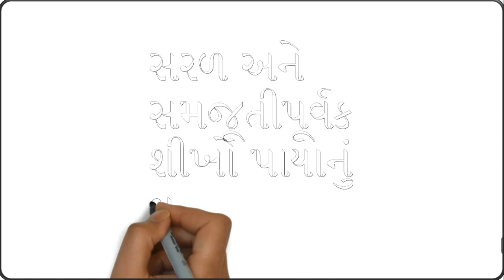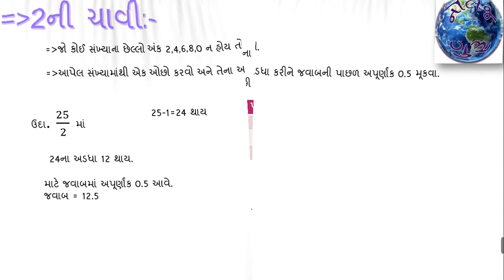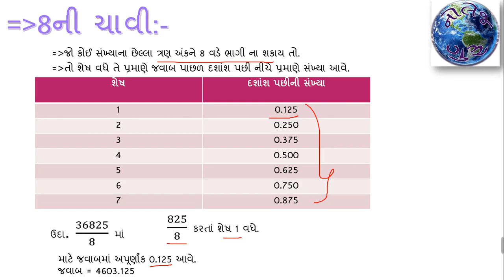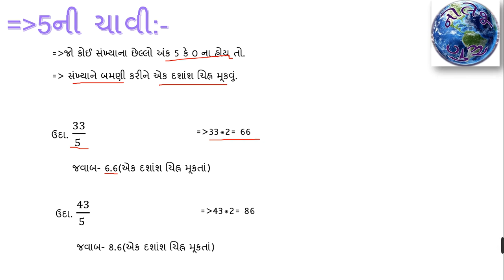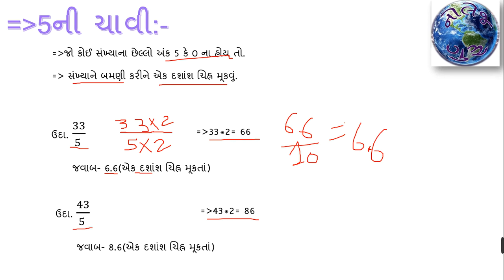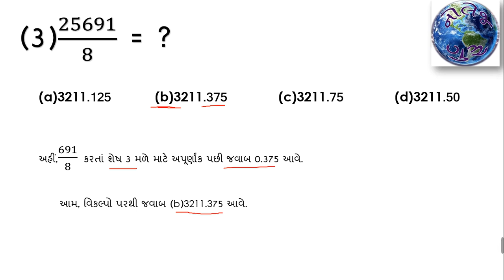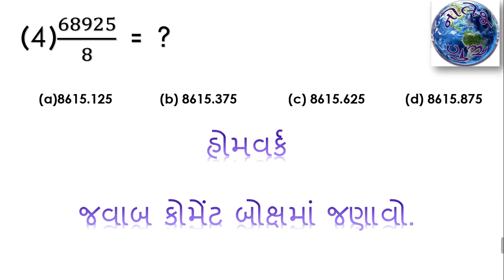ભાગાકાર કરવાની રીત ભાગ 2‌‌ (speedily division part-2)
fast multiplication,
multiplication tricks,
easy multiplication,
multiplication tricks for 7,
multiplication tricks for 8,
multiplication tricks for 3,
multiplication tricks for 4,
multiplication tricks for 9,
fast calculation tricks,
multiplication tricks for 6,
multiplication tricks with fingers,
multiplication tricks for 12,
fast multiplication tricks,
fast multiplication tricks 2 digit,
fast multiplication algorithm,
fast multiplication tricks 3 digit,
fast multiplication tricks in mind,
fast multiplication method,
fast multiplication of any number,
fast multiplication and division tricks,
 fast multiplication tricks for 3 digit numbers,
maths shortcuts for competitive exams,
maths in gujarati language,
maths shortcut multiplication,
maths shortcut 3 digit multiplication,
maths shortcuts for bank exams,
maths shortcuts in hindi,
maths in gujarati pdf,
maths in gujarati for competitive exams,
sambhavna maths in gujarati,
ghanfal in maths in gujarati,
la sa a maths in gujarati,
ghat and ghatank maths in gujarati,
bhumiti maths in gujarati,
bhagidari maths in gujarati,
easy multiplication tricks mathematics,
easy multiplication for kids,
easy multiplication tricks,
easy multiplication tables,
easy multiplication facts,
easy multiplication 3 digits,
 easy multiplication of 2 digit numbers,
how to multiply fractions with whole numbers,
3 digit multiplication by 2 digit,
3 digit multiplication tricks,